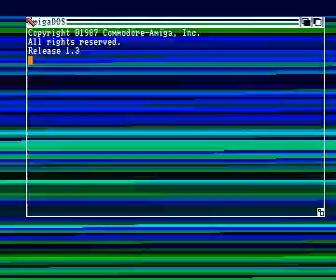pizza kick boxing cracktro by angels for Amiga